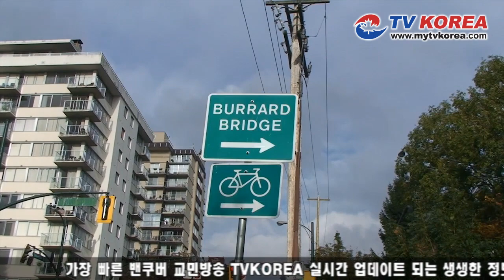20101106 TVKOREA 로컬뉴스 다운타운 초고층 콘도 개발계획 발표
- 다운타운 초고층 콘고
- 밴쿠버는 더 높은 건물을 지을 수 있게 할 예정이다.